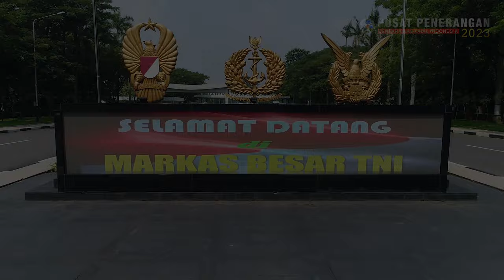Selamat Tahun Baru 2024, Untuk Seluruh Prajurit TNI Prima